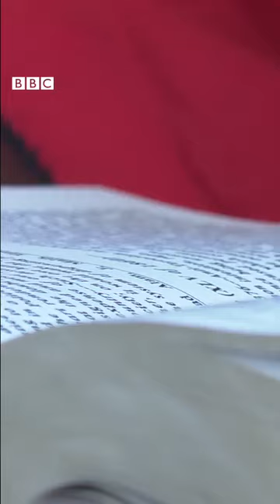story of fairy home